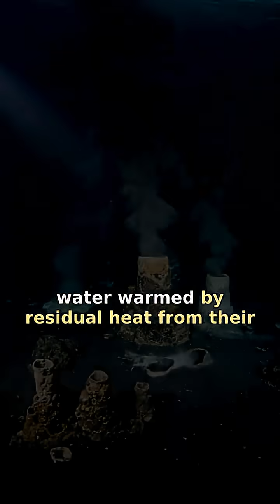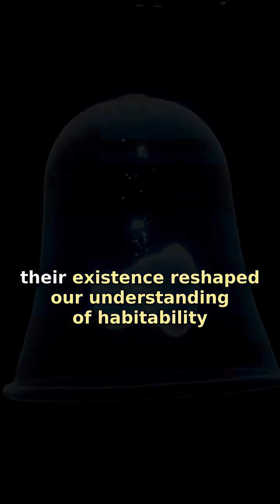Could life exist on a planet with no sun?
Mind blown: There are planets out there, adrift in the cosmos, with no star to call home! 🤯 These "rogue planets" are born in fire but lost in shadow, on an awe-inspiring, lonely journey across the galaxy. What secrets do these free-floating worlds hold, and could life exist on such nomadic worlds?
Dive into their mysterious lives and discover the universe's ultimate nomads!